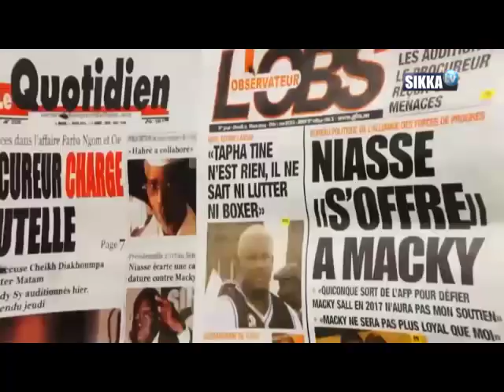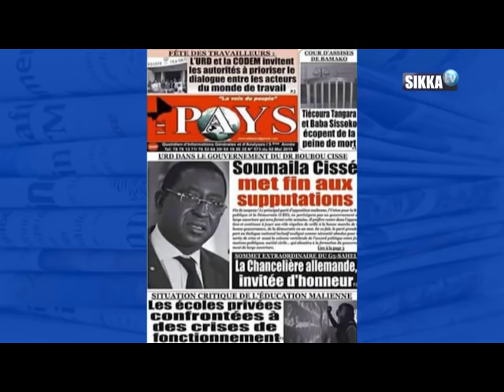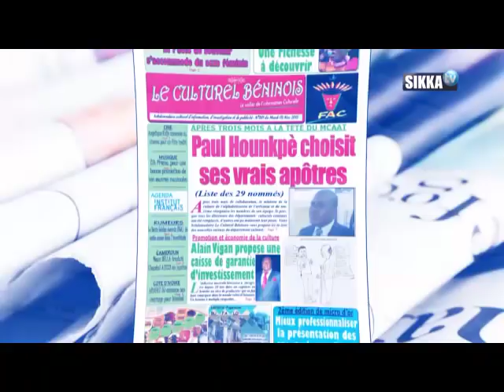JT SIKKA 12H DU 02 05 19